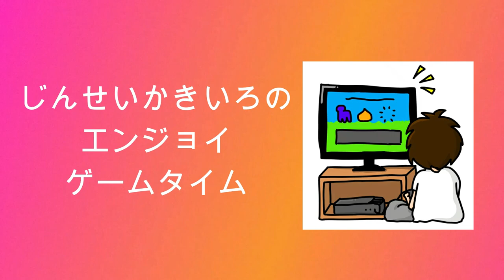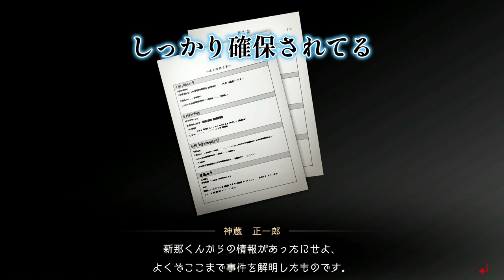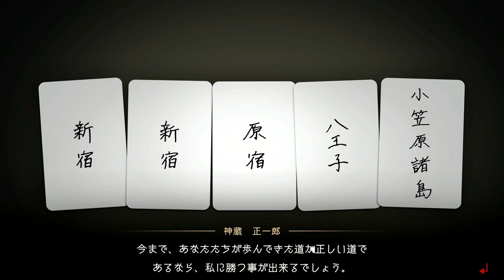【東京サイコデミック】じんせいかきいろPS5プレイ実況、リアル科学捜査シミュレーションADVを愉しむ【#16】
ADVゲーム「東京サイコデミック　～公安調査庁特別事象科学情報分析室　特殊捜査事件簿～」をプレイしています。

前後の動画をお探しの方は↓よりどうぞ